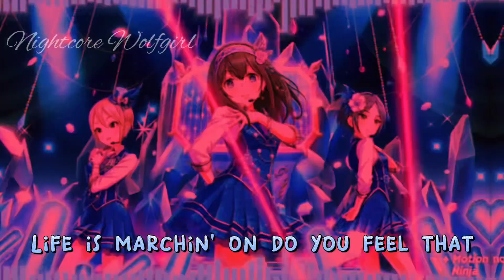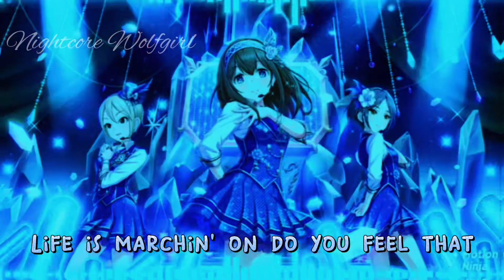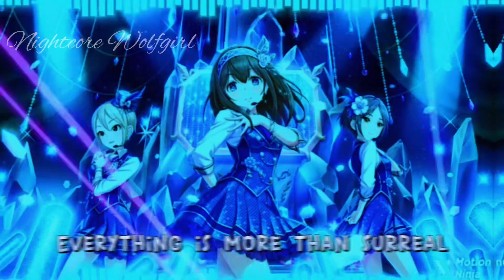Rockefeller Street Nightcore Lyrics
~socials~

Kiarra Uppal
Shady_Snipes24

Kiarra Uppal

6csol8fxtfkwrhfun99g7237i

nightcore.wolfgirl

RavageSnipes

Nightcore Wolfgirl

Star Stable:
Kara Shyheart
Server: Sunbeam Palace

Xbox:
SoulSniper#4833

B2L Soul Sniper

White Wolf Queen

Ps4:
B2LSoulSniper

Steam:
Ethan's Wolfgirl
Dark Nightmare KizzaWolfy24
KizzaWolfy24
KizzaWolf24

Zepeto:
@mrs ethan